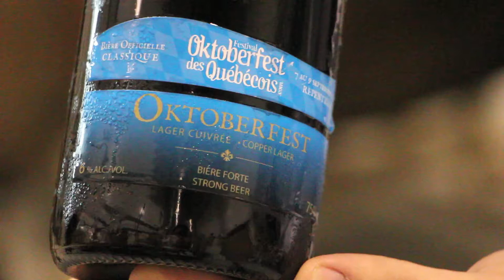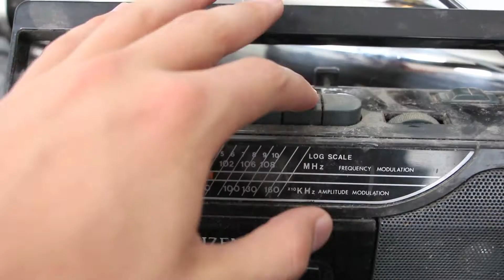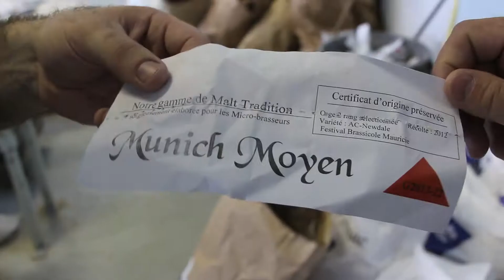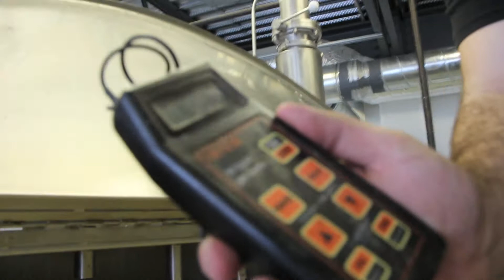Bière Oktoberfest | Les Trois Mousquetaires :: La Décapsule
L'Oktoberfest, c'est aussi un style de bière. Celle-ci est une lager cuivrée (entre ambrée et rousse) à 6% brassée par Les Trois Mousquetaires microbrasseurs. C'est avec la Miki Trudel & le maitre-brasseur Alex Ganivet-Boileau qu'on passe l'aprèm à danser & se balancer des céréales.